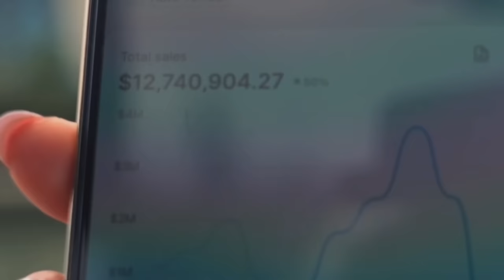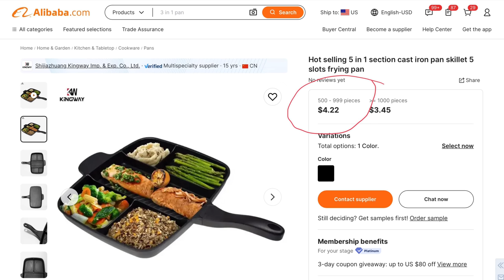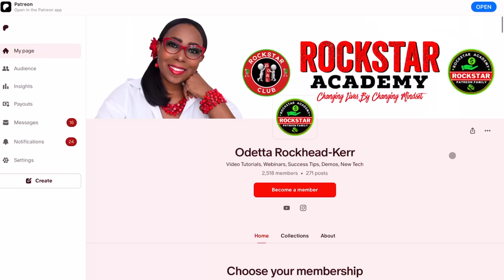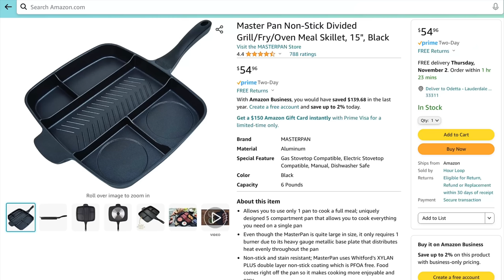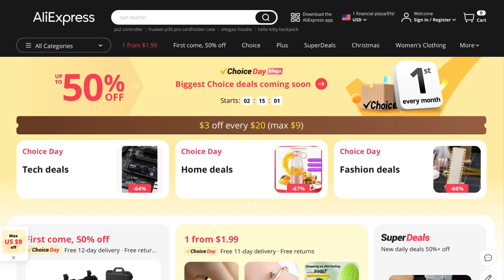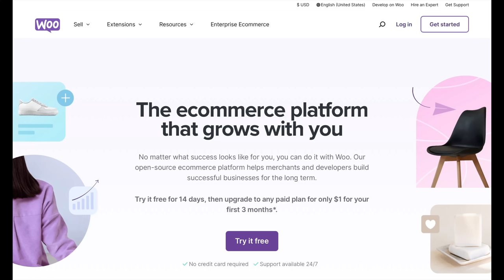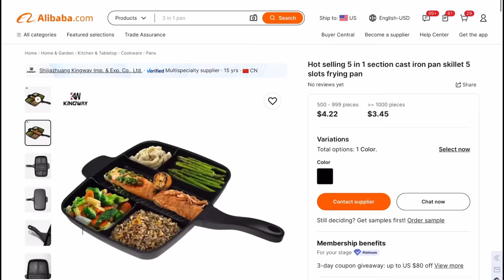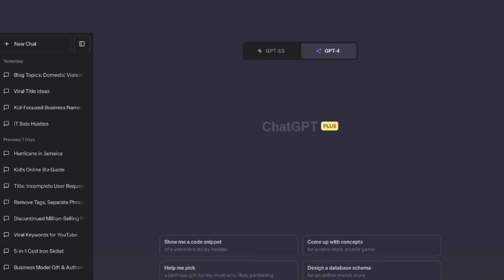How To Turn US$100 Into US$1 Million With Dropshipping: Dropshipping Tutorial For Beginners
Are you ready to embark on a journey from a mere $100 investment to a whopping $1 million revenue with dropshipping? Look no further! In this enlightening video, we unveil the ultimate dropshipping secrets specifically designed for beginners like you. Titled "From $100 to $1 Million: Unleashing Dropshipping Secrets for Beginners," this captivating guide will equip you with the necessary knowledge and techniques to dive into the dynamic world of dropshipping. With these expert strategies, you'll learn how to leverage this business model's potential and turn your initial investment into a staggering success from anywhere across the world and in doing so make passive income with platforms like Shopify, Spoket, Aliexpress and pave your way to financial independence.

🔗Link To Get Clickable Links For YouTube Membership: Check Community Page

- Amazing Graphics For Print On Demand Merch